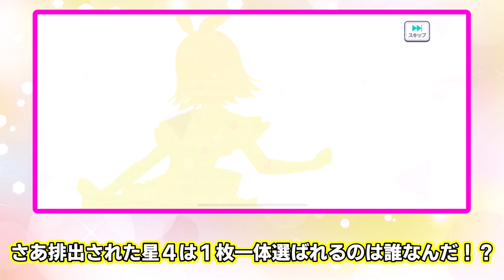【プロセカ】新メンバー大量追加の２周年記念カラフェスをぶん回す！【ゆっくり実況】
過去の人気動画 再生リスト

【音源提供】
・魔王魂